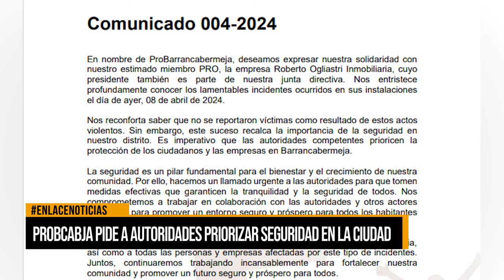Probarrancabermeja pide a autoridades priorizar la seguridad en la ciudad